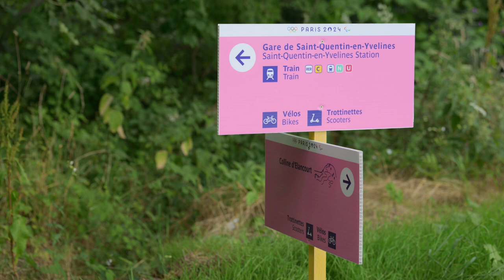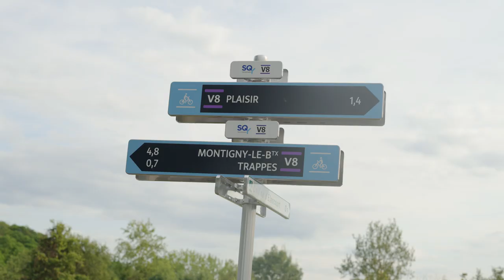SQY, Terre de Vélo, avec Jean-Michel Fourgous et Jean-Baptiste Hamonic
Découvrez les initiatives ambitieuses de Saint-Quentin-en-Yvelines en faveur de l’aménagement cyclable.